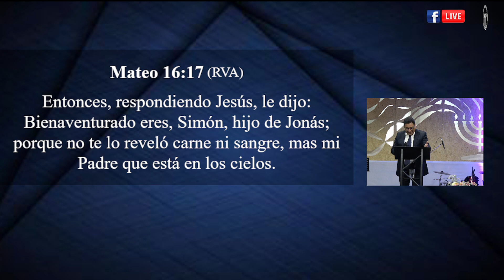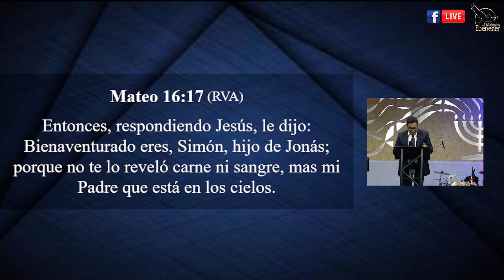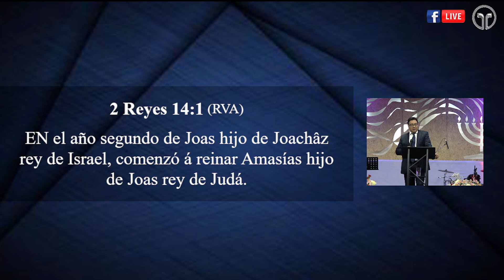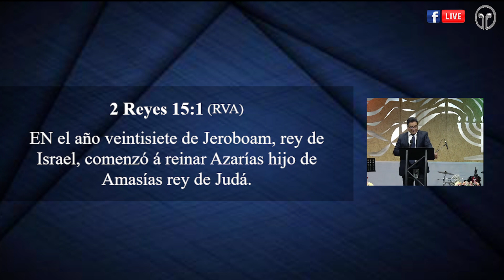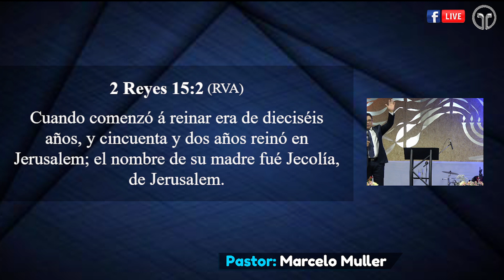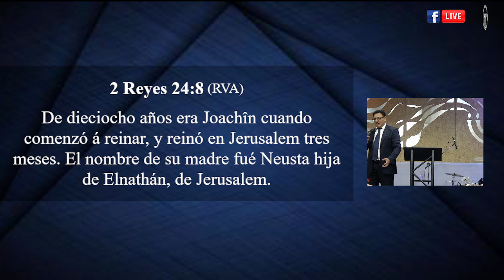CUAL ES TU DELEITE? | Reunión Presencial | Pastor Marcelo Muller | Domingo 11/12/2022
Bienvenido a nuestra transmisión en vivo!!

Comparte a otros para que el mensaje de Dios llegue a más personas.